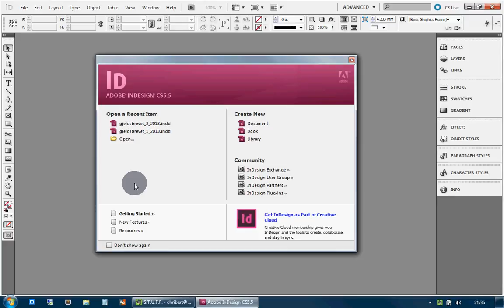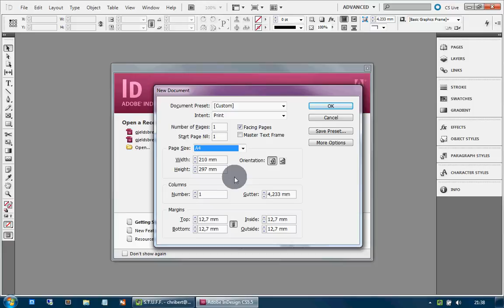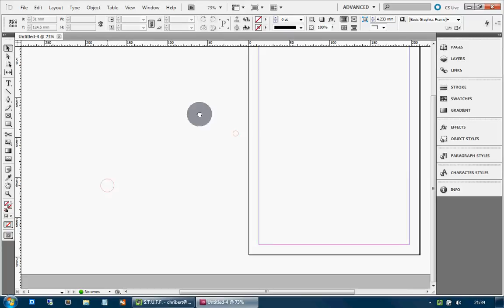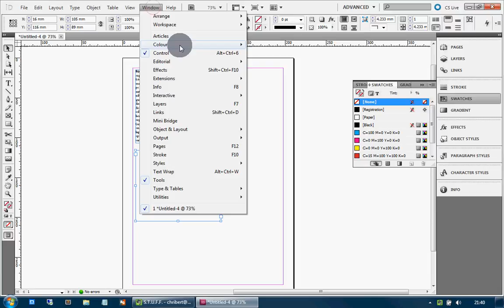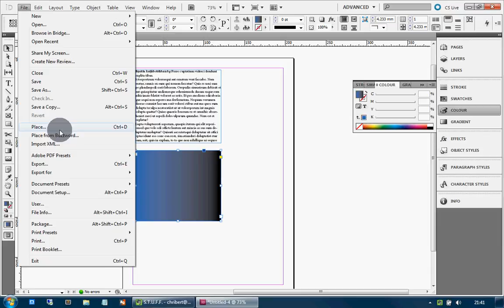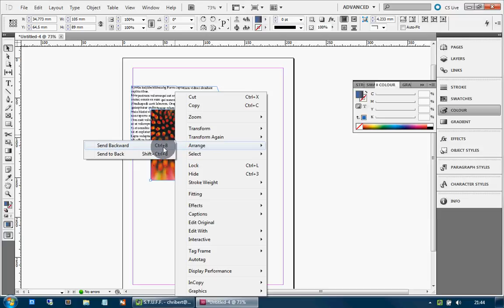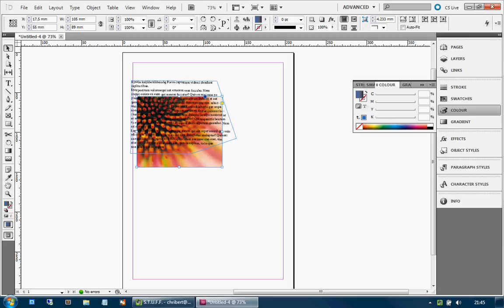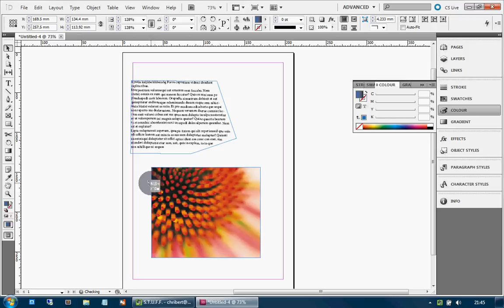Grunnleggende indesign, del 1: bokser, piler og mer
viktige ting fra videoen:

"W" for å skjule og vise hjelpelinjer

Hold -space- for hånda

Alt er i bokser: tekst, bilder, farger og så videre

Gå på file--place, eller ctrl-d, for å putte bilder i boksene

velg og flytt på bokser med den sorte pilen og bilder og punkter med den hvite pilen

hold shift for å skalere uten å skvise

Hvis du har valgt alle punktene i en boks og bare vil velge ett, hold shift og trykk på det punktet, slipp så shift og klikk på det igjen. Spør meg hvorfor det funker hvis du er nyskjerrig.

For å bestemme hva som ligger oppå hva kan du velge boksen, høyreklikke og gå på arrange... eller holde ctrl og trykke 8, for å sende det bakover, eller ctrl-9 for å sende det fremover.

Lær hurtigtaster ved å ikke klikke på ting. Obligatorisk hvis du vil bli skikkelig effektiv i indesign.

test hva som skjer når du holder ctrl, shift og/eller alt mens du bruker verktøyene